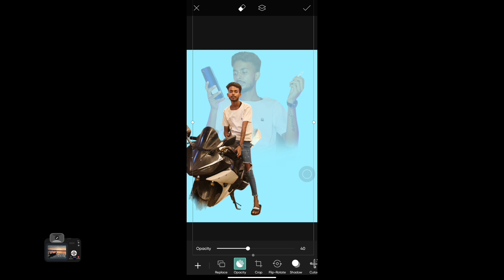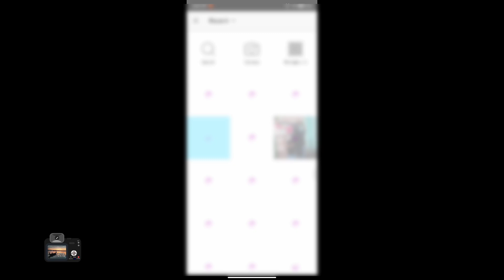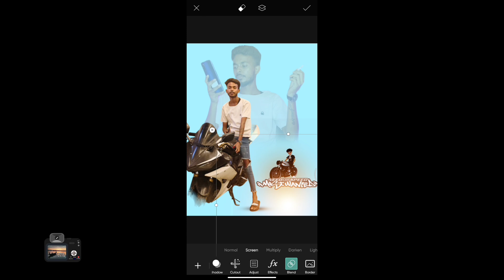Double Exposure Editing 📸 | New Photo Editing | Vishal Gallery | 194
Double Exposure Editting Video, PicsArt New Editing, Mobile Phone Editing